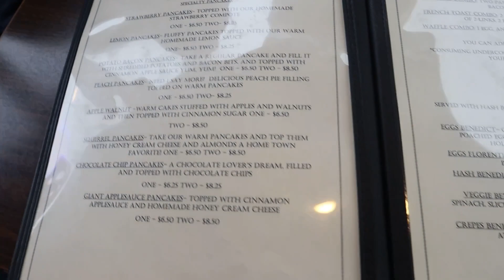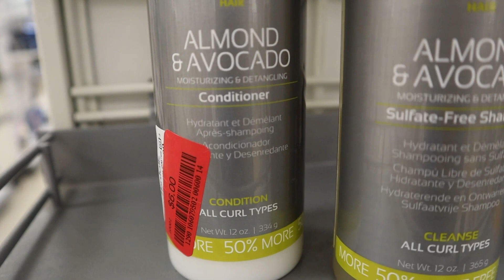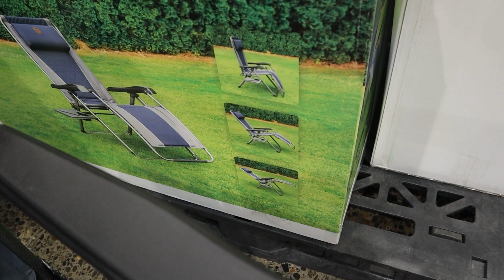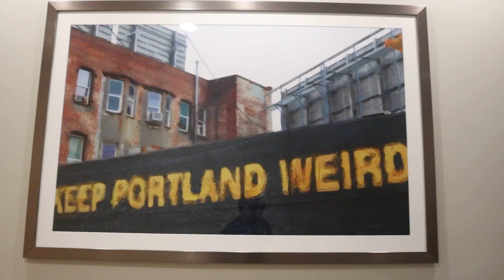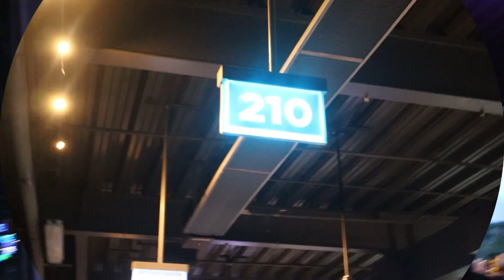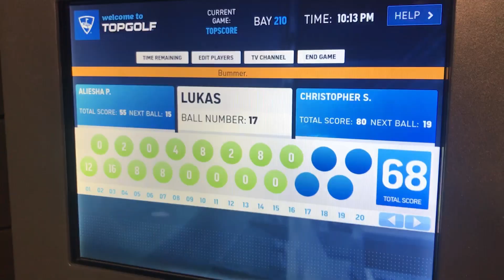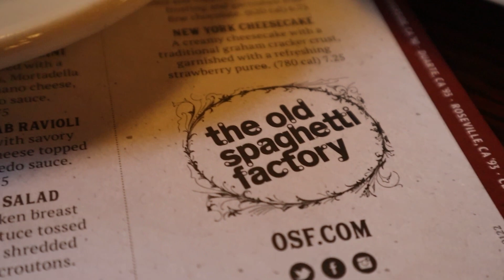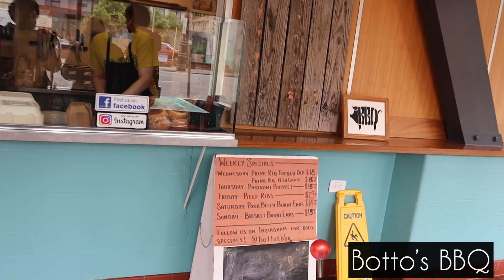Weekend Getaway to Portland, Oregon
Been gone for a minute, but plenty of content to share. Getting back into the groove with this Portland recap. Enjoy!